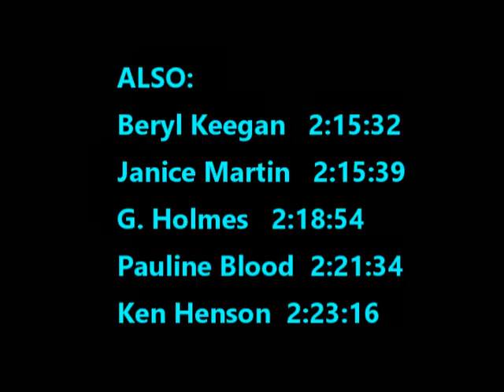Chellaston 1991 Half Marathon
727 Entry for the 1991 Half Marathon. 87 Shelton Finishers, 65 Male and 22 Female.